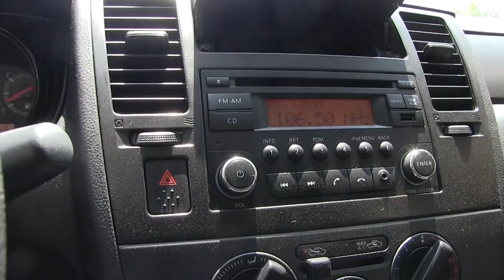Nissan / Tiida / 2016 / K215771